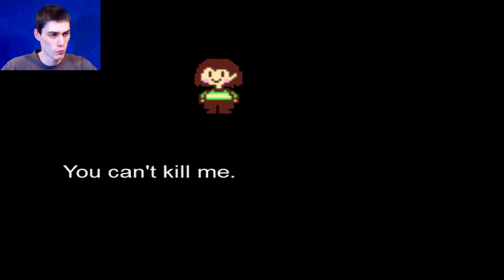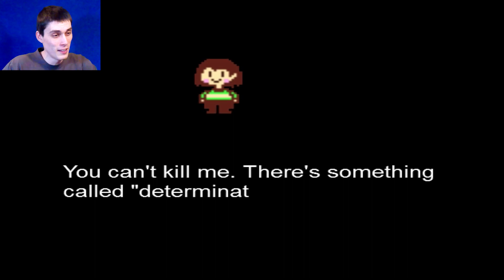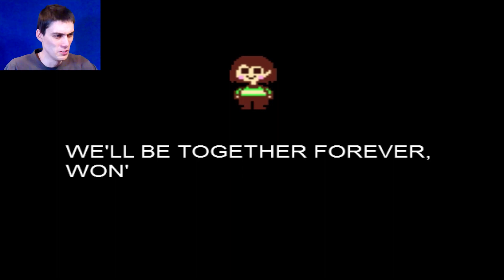UNDERTALE.EXE - ХОРРОР АНДЕРТЕЙЛ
UNDERTALE.exe - фанатская игра UNDERTALE